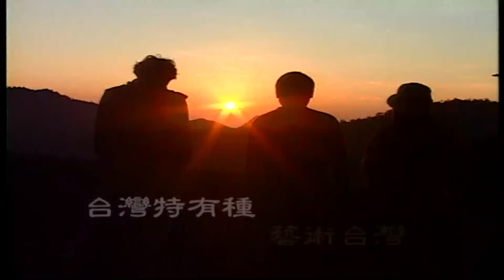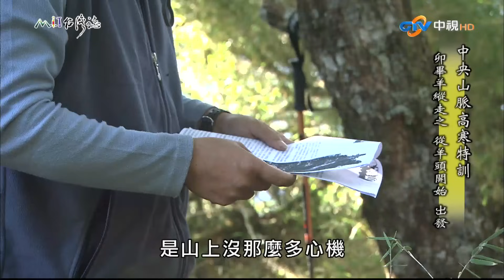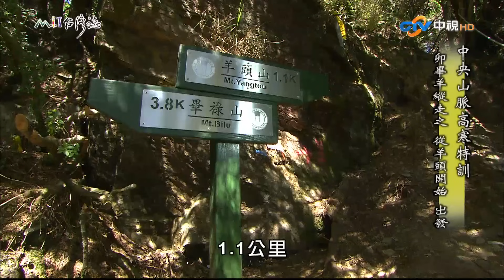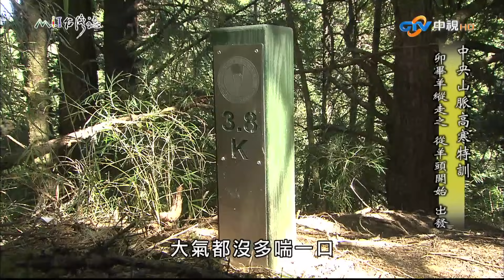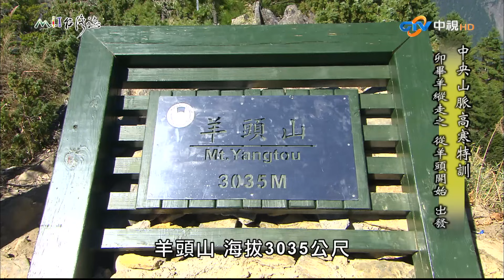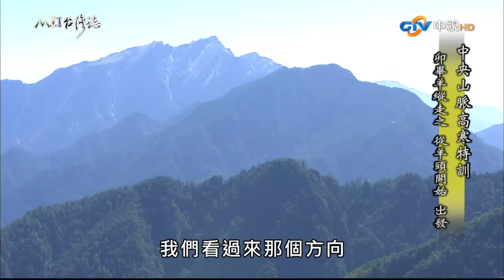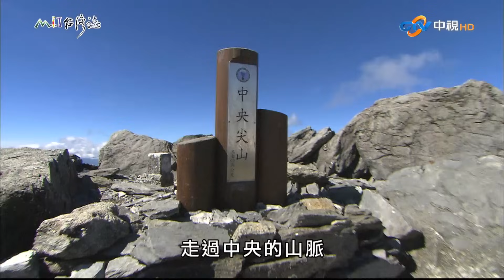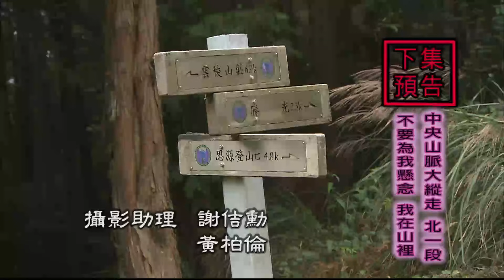【MIT台灣誌 #546】中央山脈高寒特訓 卯畢羊縱走之從羊頭開始_1080p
地點：花蓮縣秀林鄉
記錄人：麥覺明
解說員：高文祿(平溪文史工作者)、幸益真、楊世運、田治銘(高山響導)

◎星鴉鳴叫、攀鋸齒連峰、登鋸山山頂
◎紮營、用餐、告別鋸山東峰營地
◎輕裝上羊頭山
◎登羊頭山頂
◎布農族演唱「中央山脈」歌曲